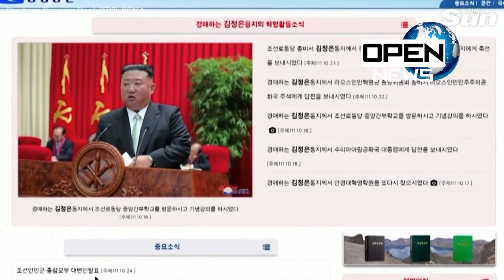North and South Korea fire missiles off each other's coasts for first time | OPEN NEWS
😁Hi, today's news👇

🌐North and South Korea fire missiles off each other's coasts for first time🌐

➡️You can follow all the news in the world on our channel!
➡️There are so many news youtube channels on youtube today you can follow the news on our channel every day! If you have an opinion, write your opinion in the comments!
✅Open the news channel✅